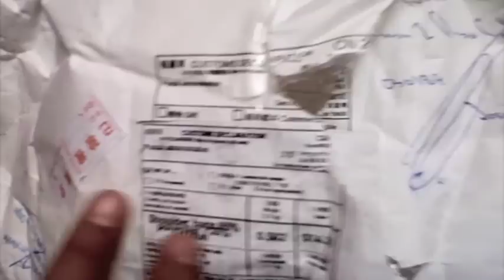Reseña sobre Sammydress♡ (lindos productos) - MissSparrowrawr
Mi reseña de Sammydress con unos productos muy lindos. Haul de compras ♡

ESTO NO ES PUBLICIDAD, LA PAGINA SIMPLEMENTE ME PIDIO QUE DIERA MI OPINION Y ESTA ES, QUEDE MUY CONFORME.
Supongo que cada quien tiene diferentes percepciones y gustos, es decir... cada quien cuenta según le fue en la feria. :)